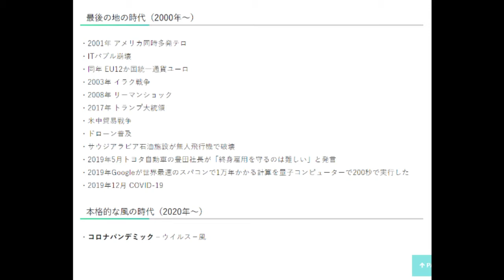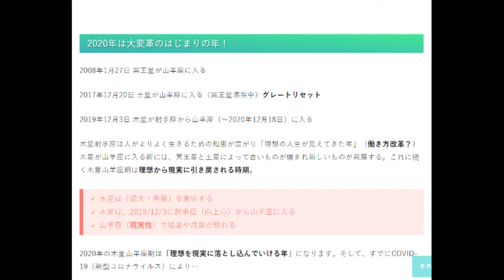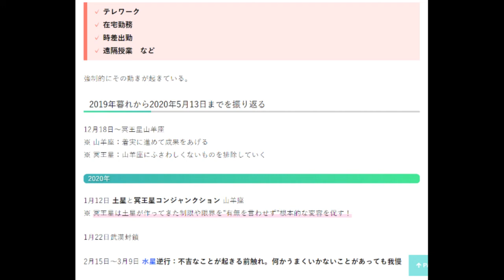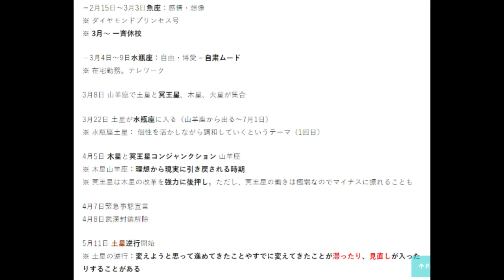星の教えpart3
地の時代から風の時代に！
約240年ぶりにエレメントが本格的に変わる。